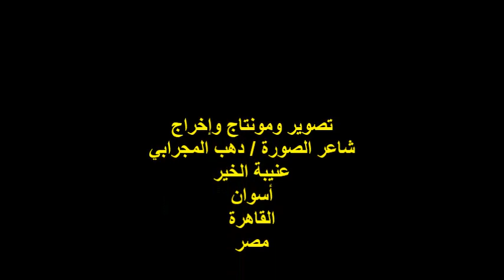ندوة صالون صوت مصر/ الشاعر/ أ /مصطفى أمين /الجمعة 17/3/2023/ هيئة خريجي الجامعات بالقاهرة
أمسيةٌ ثقافيةٌ / ندوة صالون صوت مصر
مؤسس ورئيس مجلس الإدارة
الشاعر الأستاذ / رضا أبو شنب
مشاركة الشاعر الأستاذ / مصطفى أمين